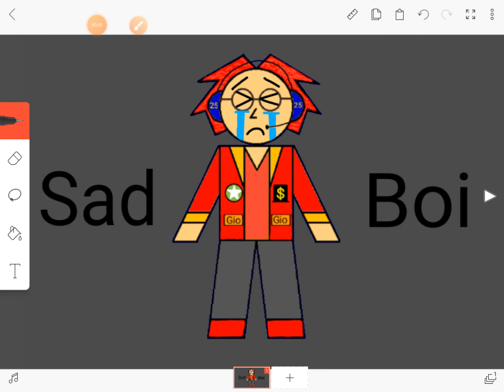I'm Crying Super Crying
Question: Why You Crying
Credits To Henry Stickmin Ost